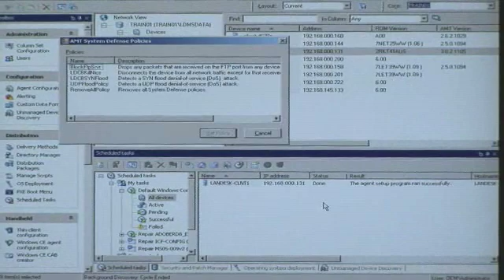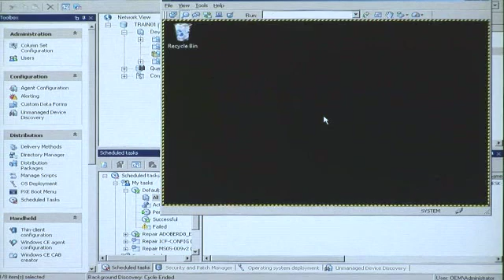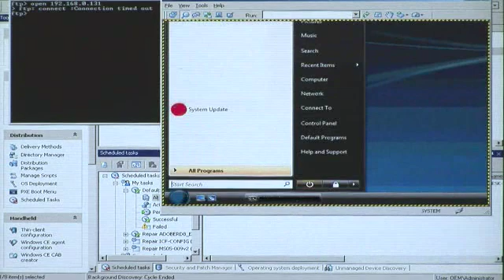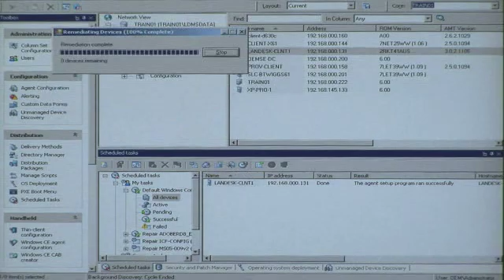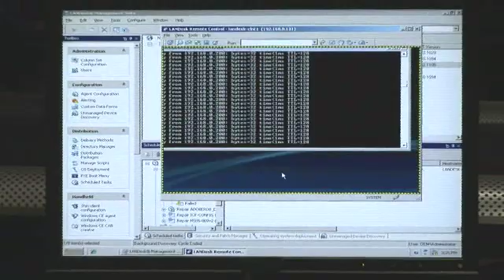LANDesk Video #3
Computer security is becoming more and more sophisticated. This video describes how to enhance security with vPro